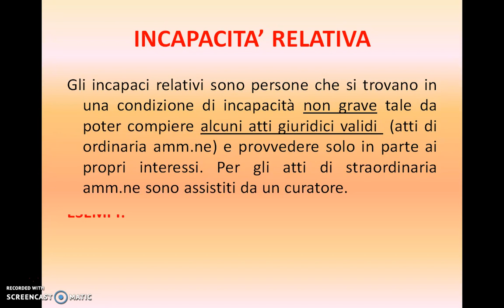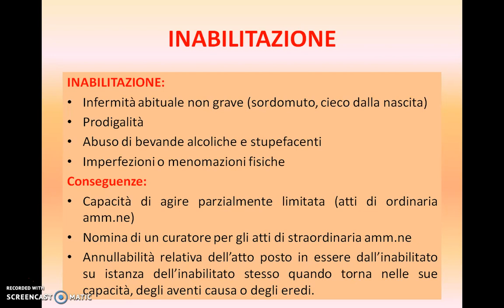INCAPACITA' RELATIVA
Questa lezione è dedicata all'incapacità relativa e all'inabilitazione